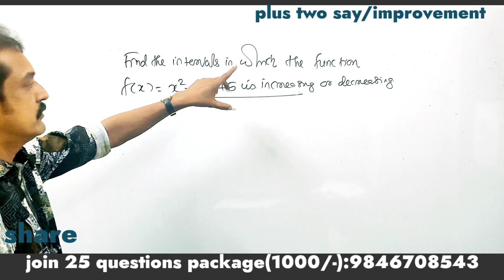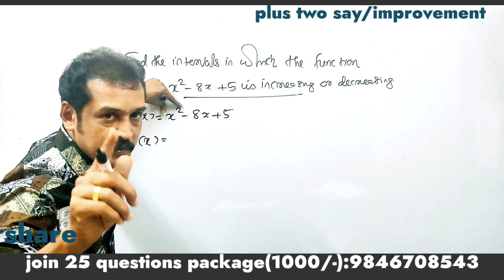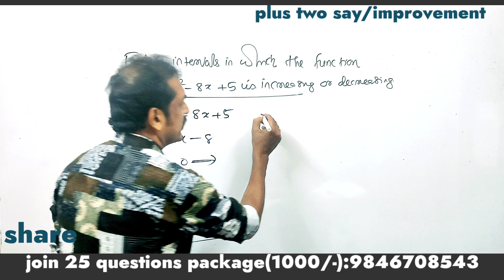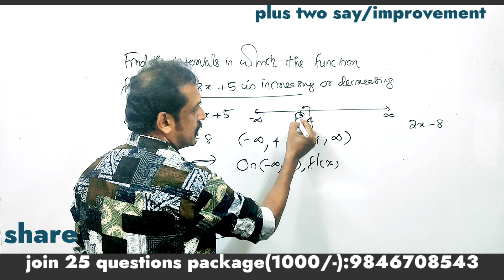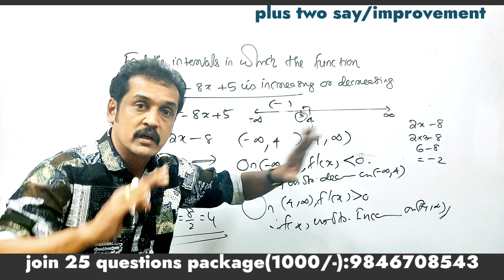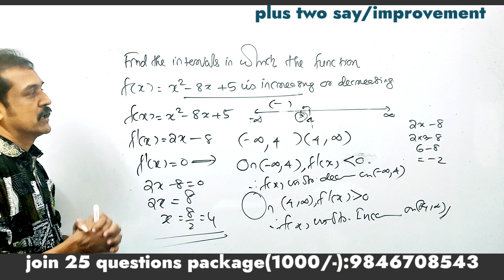plus two SAY/improvement maths join 25 questions package| 4 marks sure question |subhash sir